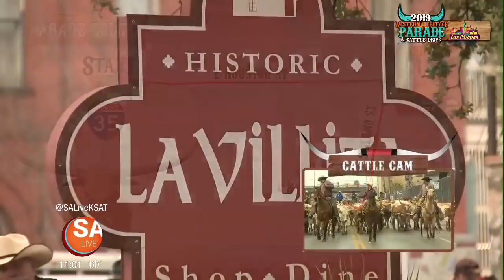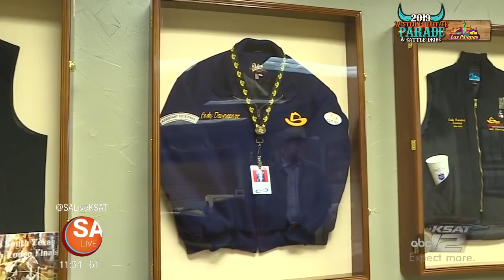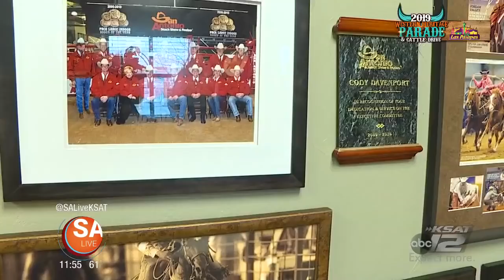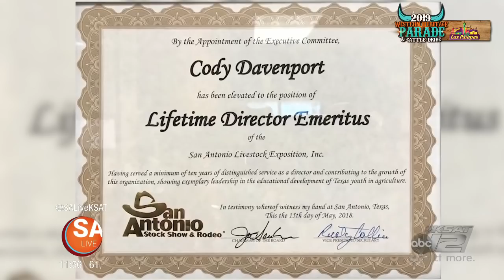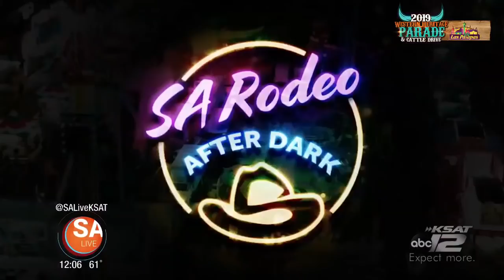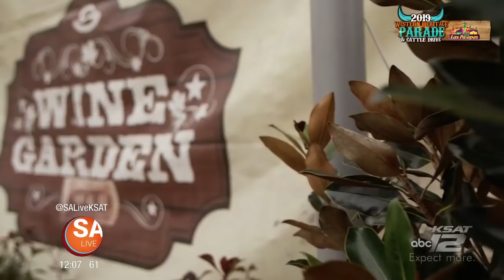2019 Western Heritage Parade & Cattle Drive | SA Live | KSAT 12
Giddy up! It's the 2019 Western Heritage Parade and Cattle Drive, the official kick-off to the San Antonio Stock Show & Rodeo, hosted by SA Live!